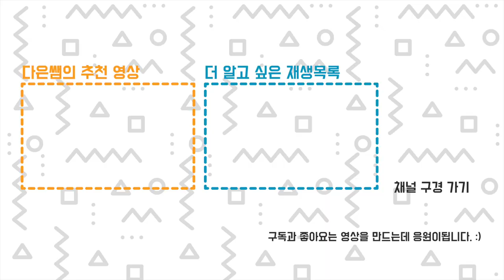듀얼 익스트루더 칼라 (?) 3D 프린터 - 아직 연구중, 그만 망하자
19년 11월 중국에서 세일할 때 산 듀얼 익스트루더 3D프린터 입니다. 영상을 뿅하고 만들줄 알았는데 생각보다 많이 망해서... 저도 처음 써보는 거라 이것저것 실패하면서 익혀가고 있습니다. 국수를 만들면서 처음 프린터 사용할때 기분이 들더군요. 아마 여러분중에도 비슷한 경험이 있을듯... 포기하지 않고 계속 해봅니다!